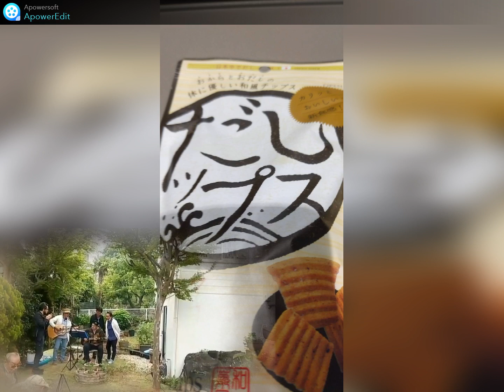チョロ吉＆あゆたろうのきまぐれ音楽日記 BGM いとしのエリー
チョロ吉さんから画像を頂きましたので、
編集してみました。皆さんで「いとしのエリー」いいですね！
サザンファンの私達には何よりのプレゼントです(^_^)